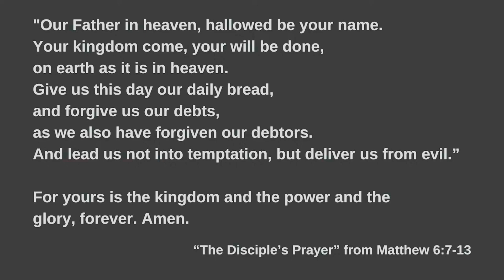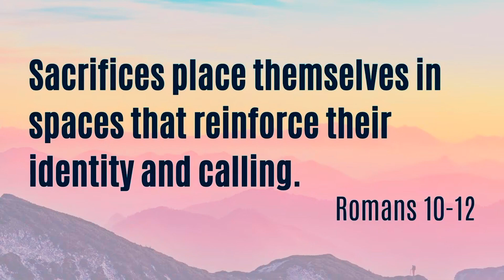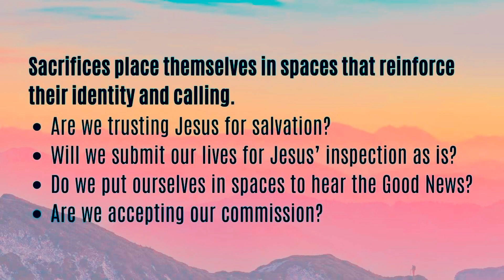Will you be a Living Sacrifice?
Living As Sacrifices, 2 of 4 from May 14th, 2023
“Sacrifices place themselves in spaces that reinforce their identity and calling.”
Romans 10-12 by Michael Lockstampfor (@miklocks)

QUESTIONS
🗪 Are we trusting Jesus for salvation?
🗪 Will we submit our lives for Jesus’ inspection as is?
🗪 Do we put ourselves in spaces to hear the Good News?
🗪 Are we accepting our commission?

ADDITIONAL RESOURCES
📝 Sermon Notes for this message
📖 For those who trust in Jesus there is no possibility of rejection! (Romans 8:1)
📖 To synchronize our personal experience with our legal status (Romans 7:18-25)

LINKS
🔗 Living As Sacrifices: